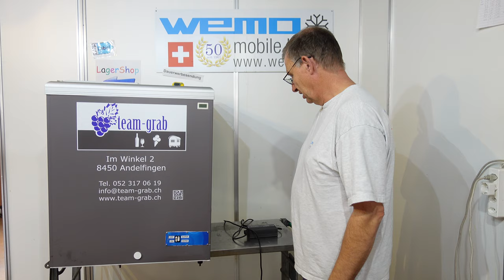Speiseeistruhe Winterzeit Serafe Betriebsurlaub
Wir haben Betriebsurlaub den ganzen November